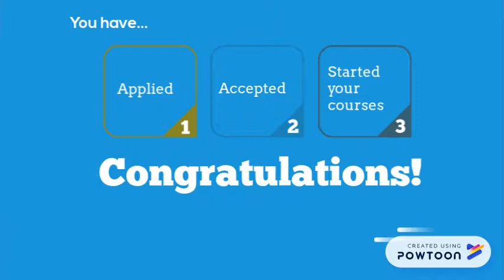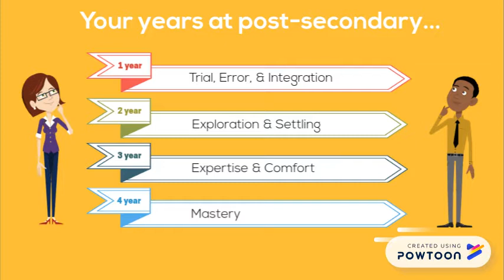Setting your Purpose and Achieving your Goals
Identifying your motivation for attending university is a key foundation for success.  In this video, you will learn how to develop a mindset that is a strong foundation for setting your learning goals.